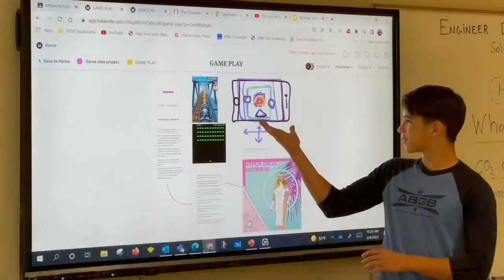ARCADIA Digital Futures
Join Digital Futures Arcadia High School